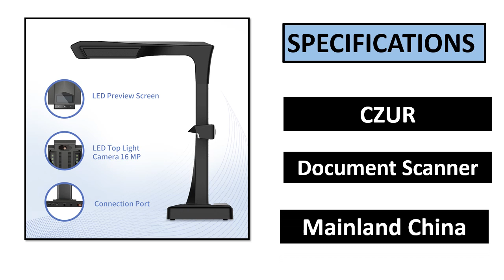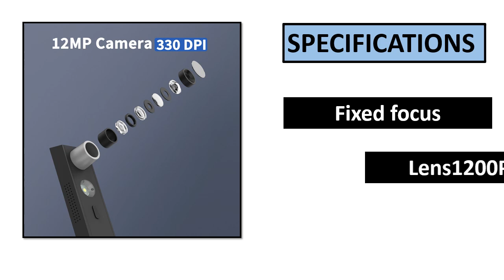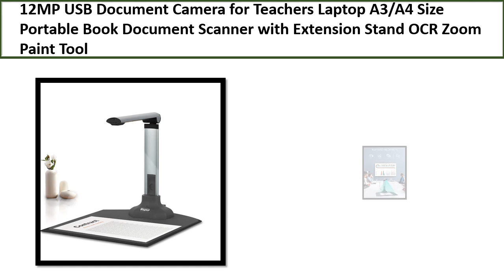TOP 5 BEST Book Document Scanner Review 2024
TOP 5 BEST Book Document Scanner Review 2024  (Aliexpress)

5. USB Document Camera for Teachers Laptop A3/A4 Size

4. Ultra Pro Book Scanner, 24MP Document Scanner

3. Portable High-Definition Scanner, Document Camera

2. Portable Document Scanner 12MP 330DPI 60PPM

1. Book Scanner ET16 Plus High Speed 16MP, Max